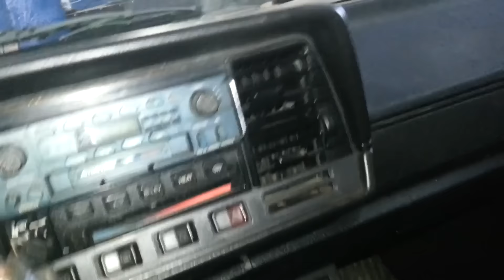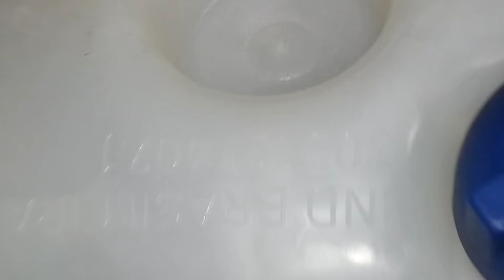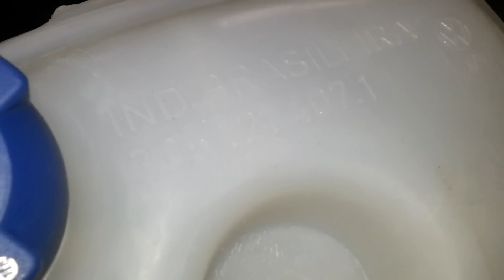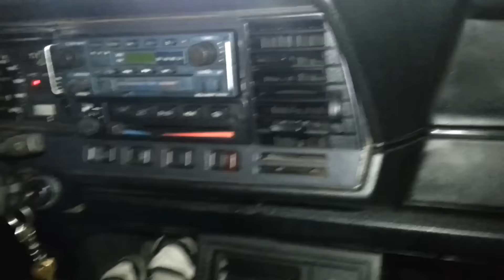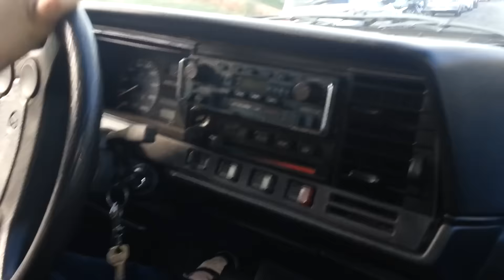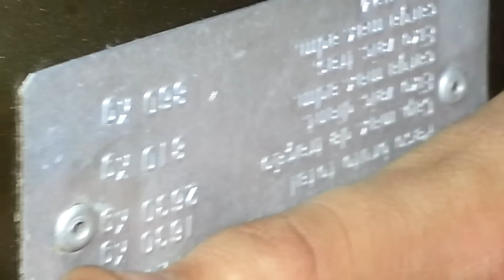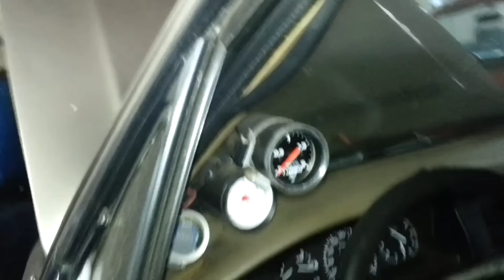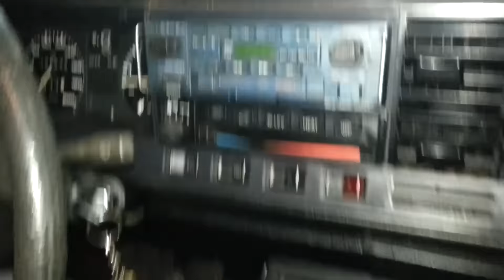Silvio Carburadores Quantum com Cambio Automatico do Hercules de Rio Preto Helicoil Plus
Neste video dou dicas sobre as Roscas Postiças (Helicoil Plus) da BollHoff e Dicas sobre as Ligações de vacuo do 3E Solex do Santana!

Apesar de estar um pouco judiada ,é considerada reliquia ,pois são raras as que tem por ai rodando ainda toda originais e com o cambio automatico perfeito !

Fizemos a restauração do carburador, distribuidor e a limpeza do cofre relativamente !